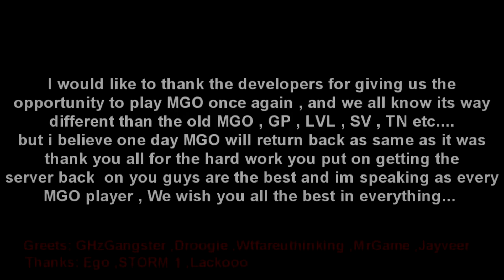BlueLeopardMGO | Unleash The Beast Montage [MGO2R]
Very good MGO montage reupload!